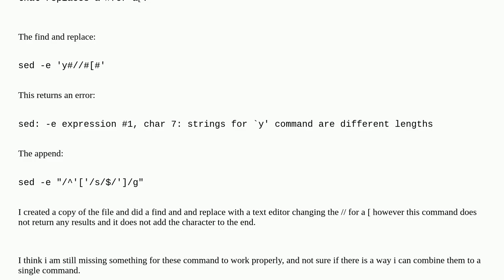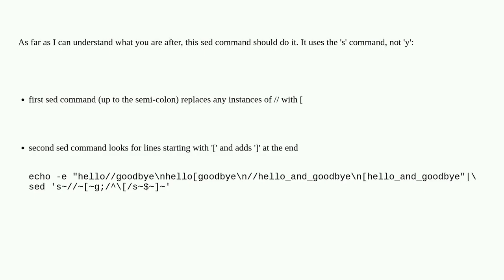Unix: Using the SED command with special characters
Using the SED command with special characters

A special thanks goes out to the community

  sed special-characters